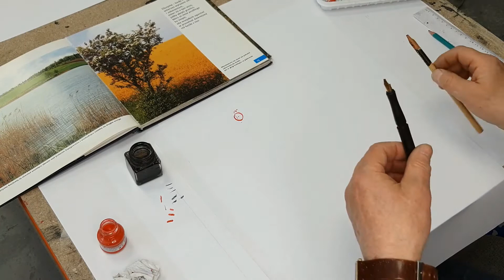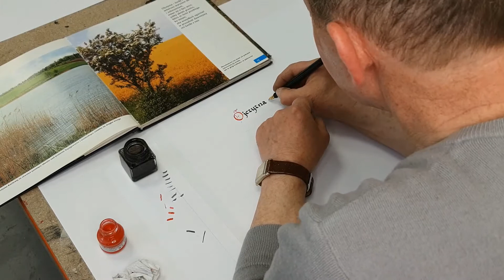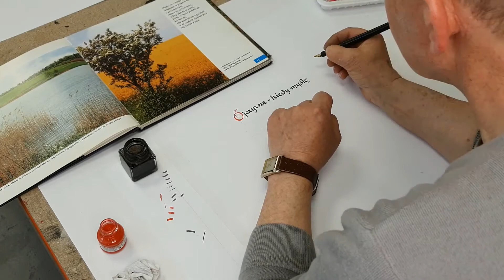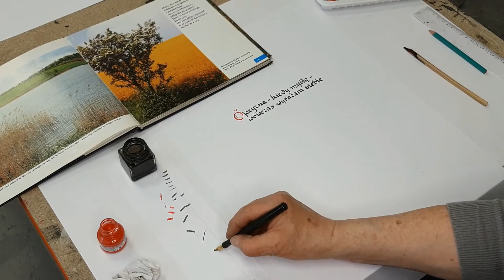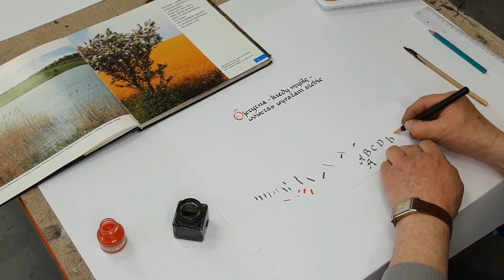Warsztaty plastyczne - "Pismo patykiem i piórkiem - liternictwo"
Józef Olszynka z Galerii A w Starogardzkim Centrum Kultury przedstawia techniki pisania liter patykiem i piórkiem.